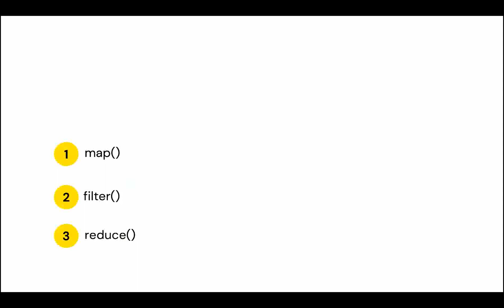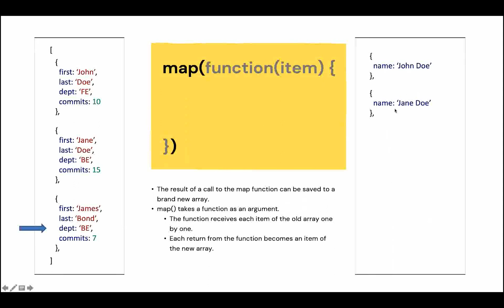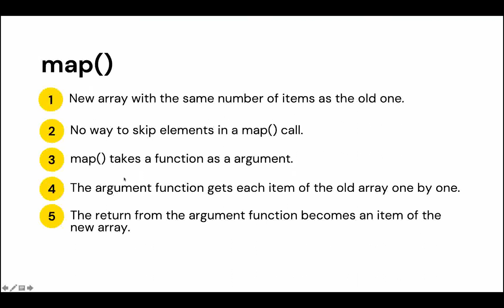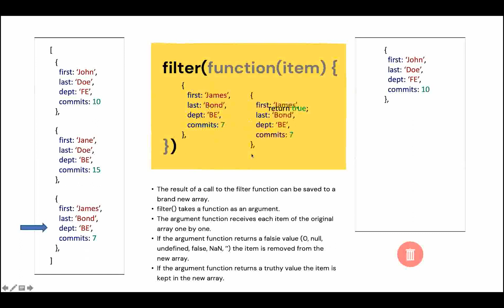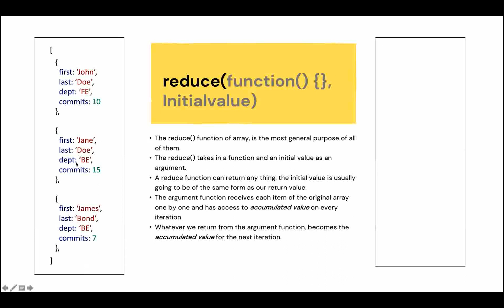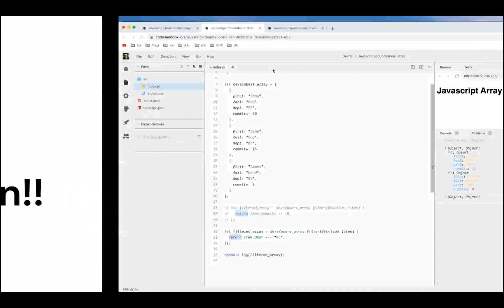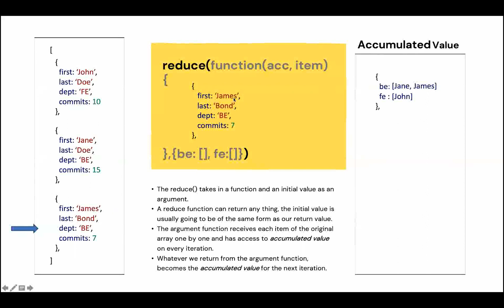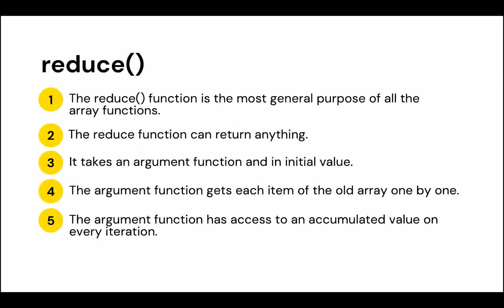Array Methods | Tutorial by Adarsha Khatua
Map, reduce, and filter are all array methods in JavaScript. Each one will iterate over an array and perform a transformation or computation. Each will return a new array based on the result of the function. Reduce is one of the most powerful, yet one of most under-utilised array method in JS. Hopefully by the end of this session, you will finally understand it you will be much more comfortable reading and writing it.

About Masai
Masai is an outcome-driven career institute where you can study at ₹0 upfront fee & pay us only if you get a job, after course completion. Else, you learn for free.